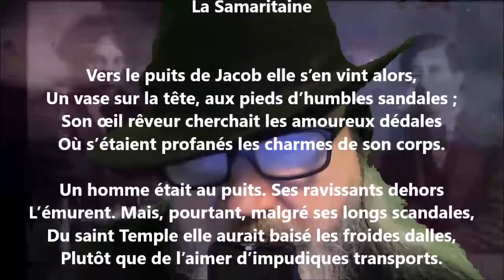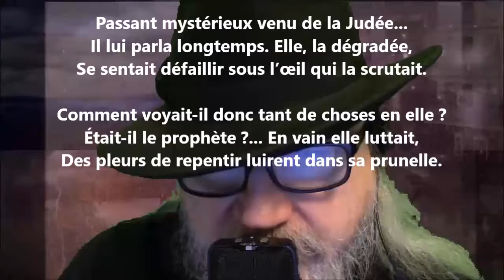La Samaritaine - Pamphile Le May lu par Yvon Jean